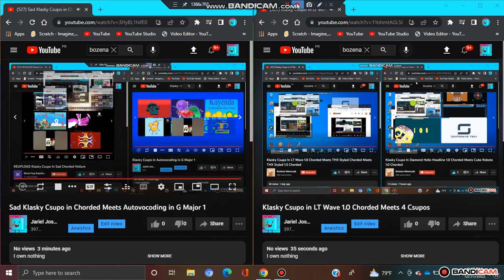(FINAL 2022 VIDEO) Sad Klasky Csupo in Chorded Meets 6 Csupos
Credit to @bozenaniemczyk6189